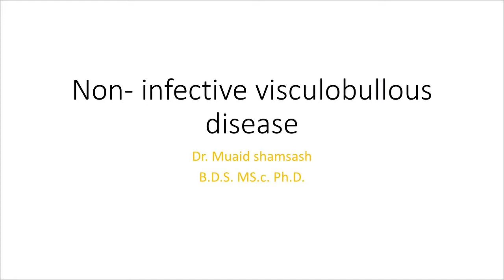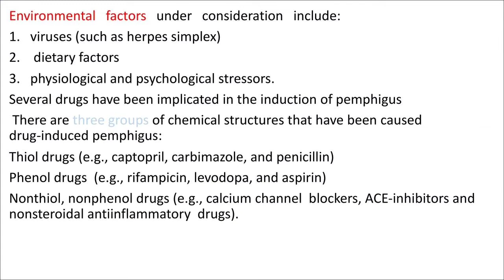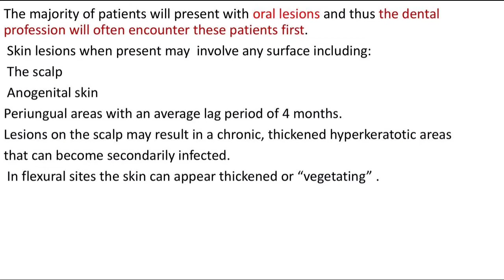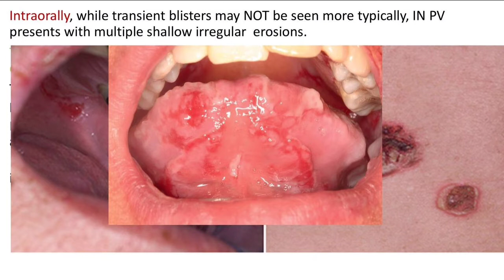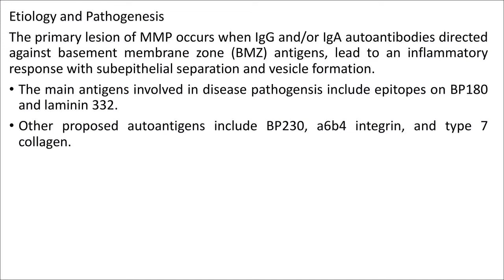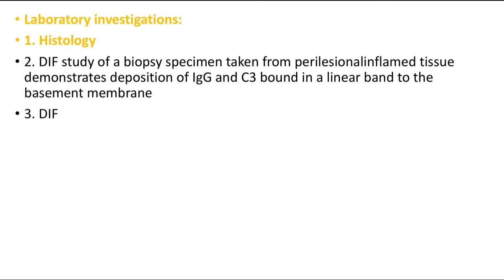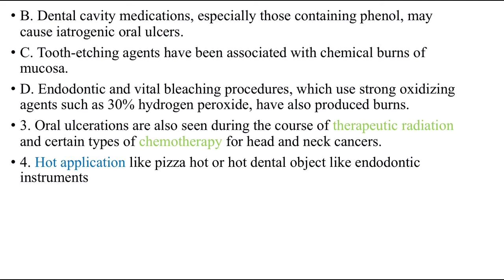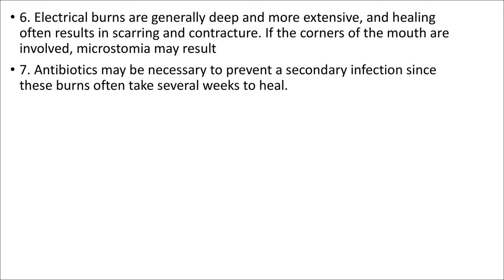Oral Medicine L4 (Non-Infective Visculobullous Disease)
《 First semester 》

For PDF lectures ⬆️

  طب فم ( الفصل الاول )
مرحلة خامسة ( الدفعة الاولى )
المحاضر الدكتور مؤيد شمسة

Oral Medicine Lecture 4
Non-Infective Visculobullous Disease

كلية طب الاسنان مرحلة خامسة جامعة العميد